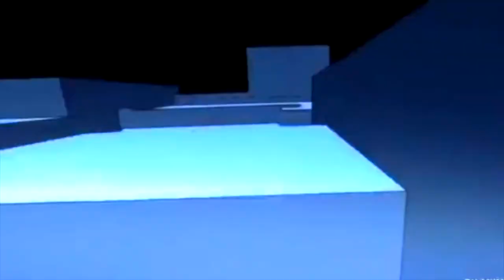The God of High School | Battle Royale Scene ( LIVE REACTION )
A sneak peek at the first episode  of The God of High School!

God of High School Episode 1 IS OUT!!! The first episode really came out of the gate full throttle. As a WEBTOON reader I was so hyped to see the first few fights get animated! MAPPA, so far, so good! I talk more about the plot and pacing in the vid too, but basically I'm cool with how they're planning to tell the backstories/main story.

What I loved about both the WEBTOON and this was how the story is honestly just centered around them beating people up (LOL). So people shouldn't judge the plot too harshly or anything like that, just enjoy these animated fights!